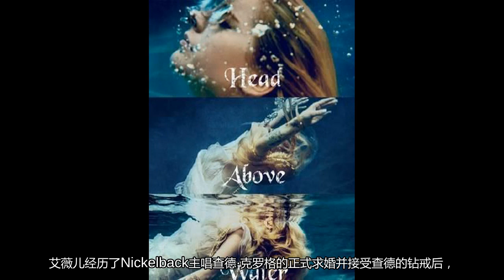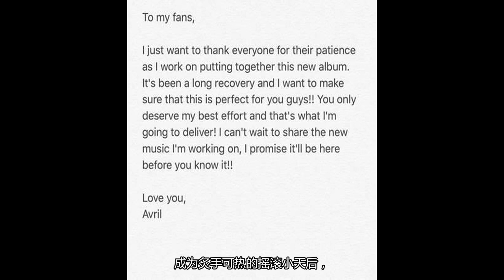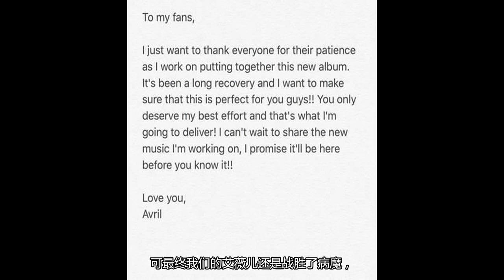“消失”多年，被传死的艾薇儿终于复出！这些年她经历了什么？